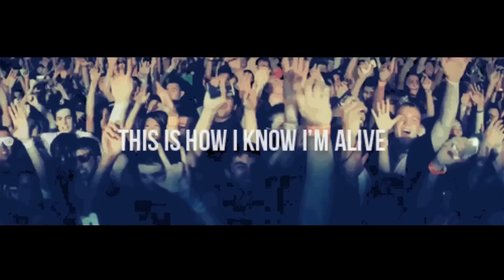Mio Dietrich´s MOMOmusic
Chill IN & Out Dance

albert einstein sensation

made out of gifs and wonderful art - thanks